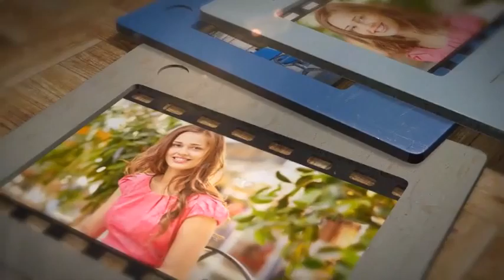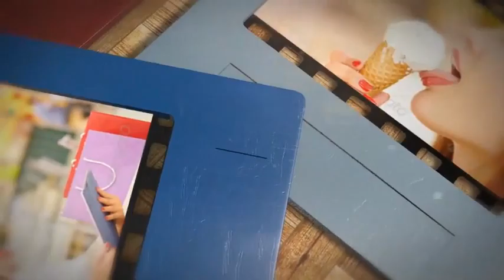Այլ - (KOD AY11)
. .ՊԱՏՎԻՐՄԱՆ ԿԱՐԳ.

.ԳՆԱՑՈՒՑԱԿ.
1-15 նկար

AMD 5000
USD  15
RUB 1.000
EUR 15

15-25 նկար

AMD 10.000
USD  30
RUB 2.000
EUR 30

25-35 նկար

AMD 15.000
USD  45
RUB 3.000
EUR 45

.ԲԱՆԿԱՅԻՆ ՓՈԽԱՆՑՄԱՆ ԿԱՐԳԸ ԵՎ ԲԱՆԿԱՅԻՆ.
.ՀԱՇՎԵՀԱՄԱՐՆԵՐԸ.

Փոխանցում կարող եք կատարել ցանկացած բանկից՝ հետևյալ հաշվեհամարին
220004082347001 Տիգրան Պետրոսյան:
.ՊԱՐՏԱԴԻՐ ՊԱՅՄԱՆ.
Փոխանցման ժամանակ նշեք այն անուն-ազգանունը, որը նշել եք էլ.փոստում: (e-mail)

Պատվերը կստանաք փոխանցման պահից  սկսած՝ 2-3 աշխատանքային օվա ընթացքում:

Արտարժույթով փոխանցում կատարելու  դեպքում նշել հետևյալ ինֆորմացիան:

USD - Correspondent bank:  DEUTSCHE BANK TRUST COMPANY AMERICA; SWIFT: BKTRUS33
Beneficiary Bank:        ACBA-CREDIT AGRICOLE BANK, 1 Byron street, 0009 Yerevan Armenia;                                    SWIFT: AGCAAM22
Beneficiary:                   Tigran Petrosyan

RUB - Correspondent bank: Сбербанк России, БИК: 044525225, К/С: 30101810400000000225, ИНН:    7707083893, SWIFT: SABRRUMM012
Beneficiary Bank:        АКБА-КРЕДИТ АГРИКОЛ БАНК ЗАО, корреспондентский счет банка
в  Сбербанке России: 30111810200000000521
Beneficiary:                   Tigran Petrosyan

EUR –Correspondent bank:  DEUTSCHE BANK AG, GERMANY ;SWIFT: DEUTDEFF
Beneficiary Bank:        ACBA-CREDIT AGRICOLE BANK, 1 Byron street, 0009 Yerevan Armenia;
SWIFT: AGCAAM22
Beneficiary:                   Tigran Petrosyan

IBAN-ը բանկային հաշվի միջազգային համարն է: Հայաստանում բանկերի հաճախորդները
 չունեն IBAN, դրա փոխարեն կարող ենք տրամադրել հետևյալ հաշվեհամարը՝ AM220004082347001